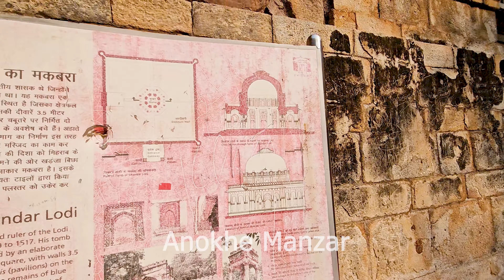सिकंदर लोदी का मकबरा | Sikandar Lodi Tomb | Anokhe Manzar | Delhi